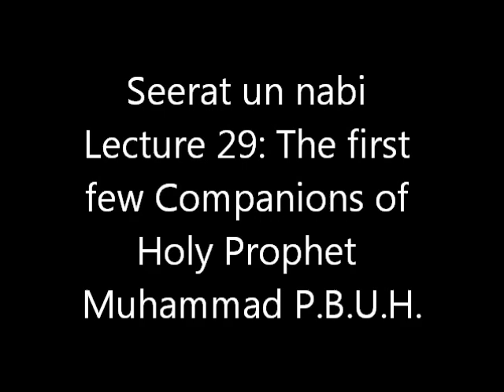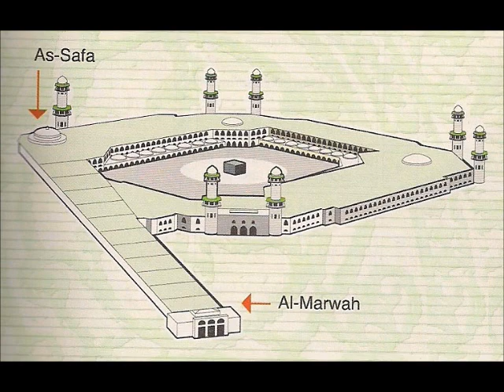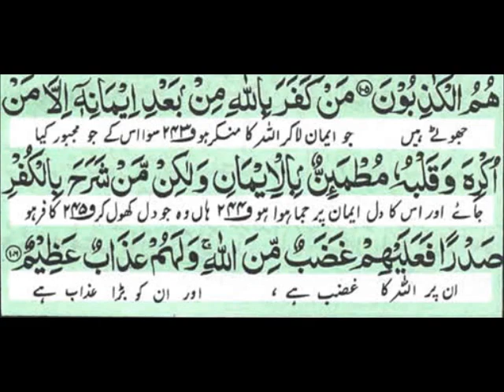Seerat un nabi Lecture 29 - Makki Daur kay Ashab e Rasool SAWS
This Lecture covers the stories of some of the first few companions of Prophet Muhammad P.B.U.H. as to how they embraced Islam.